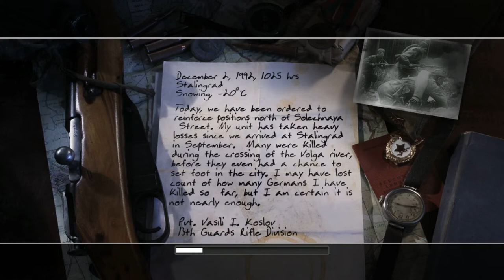Let's Play Call of Duty 2(Veteran)Part 2-Demolition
Call of Duty 2(Veteran)Walkthrough Part 2